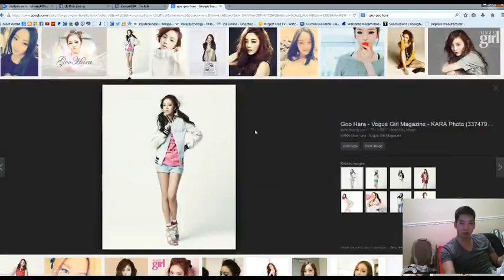MIDNIGHT FIGHTS - #44 Akuma Xbox360 Ranked 9/4/2014 2